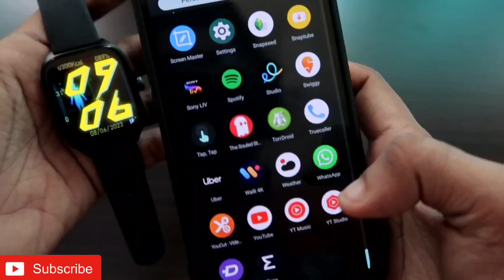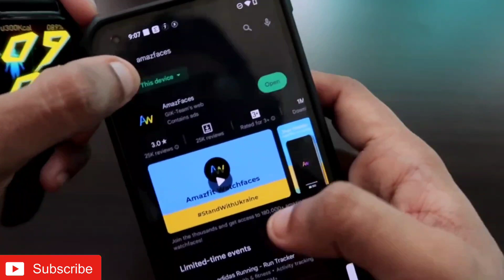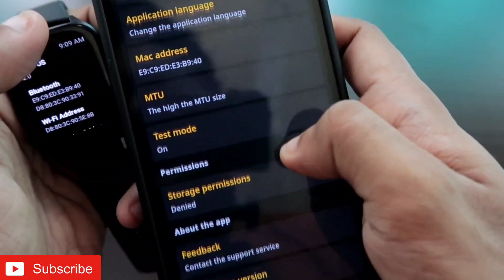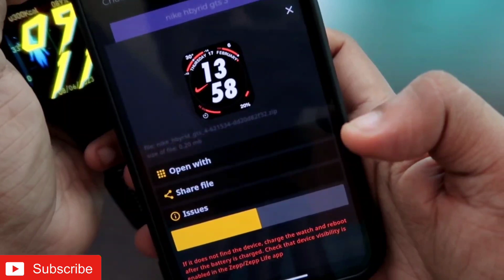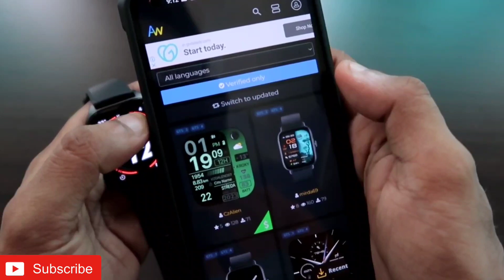How to Install Custom Watch Faces on Amazfit Gts 4.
Hey guys in this video I am discussing how we can install 3rd party watch faces on Amazfit Gts 4.